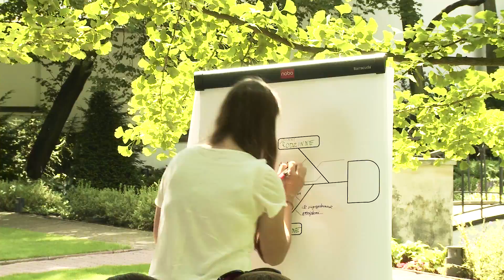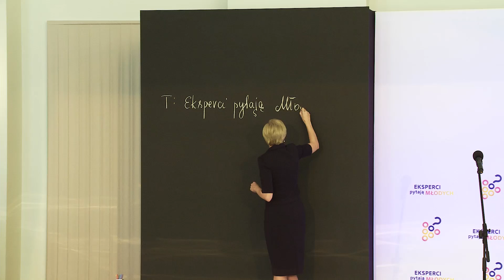Pierwsza debata z cyklu "Eksperci pytają Młodych" zainicjowanego przez Agatę Kornhauser-Dudę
22 czerwca 2016 r. odbyła się pierwsza z debat z cyklu „Eksperci pytają Młodych”, które z inicjatywy Pierwszej Damy będą się odbywać w Pałacu Prezydenckim.